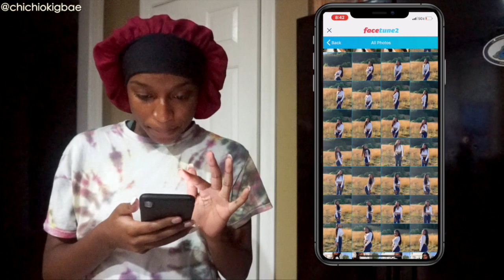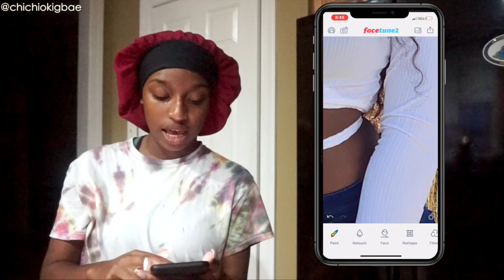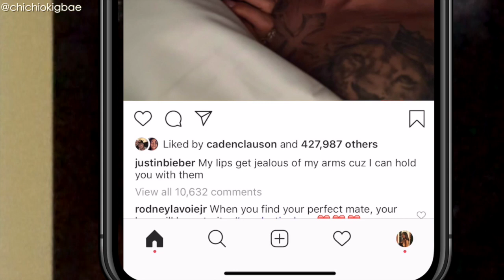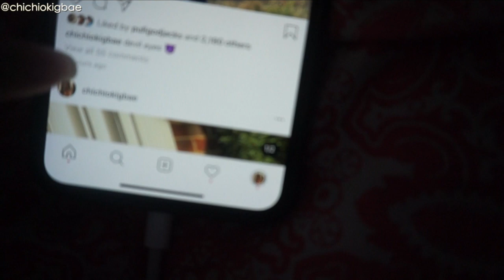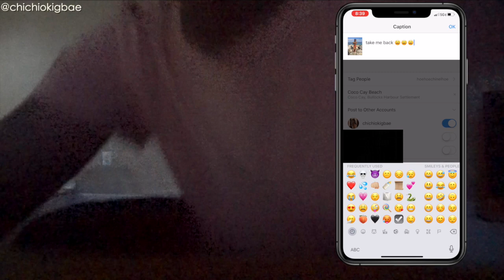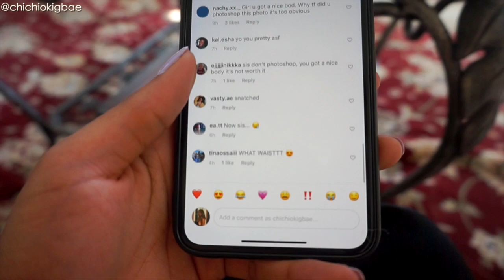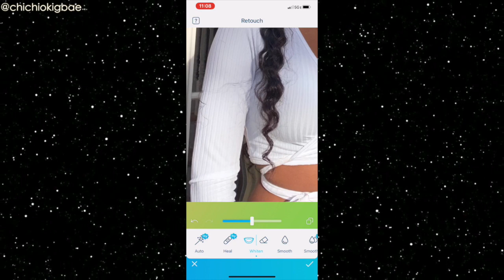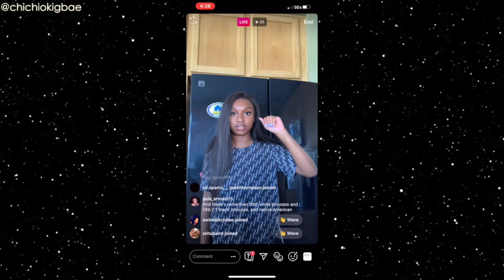I PHOTOSHOPPED MY INSTAGRAM PICTURES FOR A WEEK! | Coco Chinelo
I PHOTOSHOPPED MY INSTAGRAM PICTURES FOR A WEEK! HAHAH GOTCHA! i think. so i photoshopped my instagram pictures for a week (more like for 5 days) and here's what happened! i wish people were more mad though. i thought they were rage but everyone was pretty chill about it. i guess it's because i have such amazing supporters but if i ever pull something like this again, make sure to crucify next time??

♡ twitter  ➜ @chichiokigbae
♡ instagram ➜  @chichiokigbae
♡ snapchat ➜ @chichiokigbae

♡ faq
my name is chinelo, but everyone calls me chichi so you can just call me chichi too :)

i'm 17!

i'm 100% nigerian

12th! senior in high school!

THE GOOD OLD STATE OF MARYLANDDD!!

- what's your intro/outro song?
bomb as fuck - retreat. you can find it here on youtube!